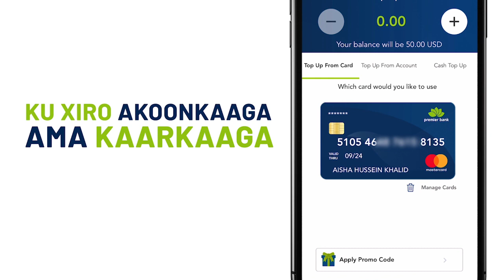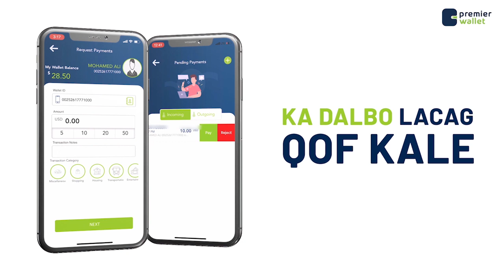Midkamid ah beelaha Soomaliyeed oo Muqdisho ku caleema saartay Nabadoonkooda